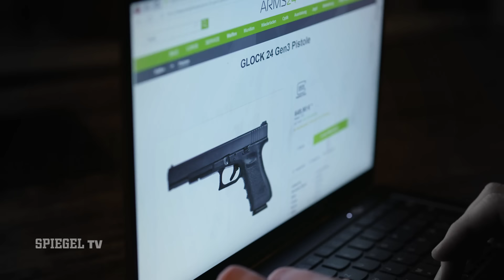Der Fall Ingo K.: Die Radikalisierung eines Reichsbürgers | SPIEGEL TV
Bei einer Razzia an seinem Wohnort schoss Ingo K. 45-mal auf die Polizeibeamten. Das Spezialeinsatzkommando war kurz zuvor angerückt, um dem Reichsbürger eine illegale Waffe abzunehmen. Jetzt hat ihn ein Gericht zu 14 Jahren Haft verurteilt. Wie und wann wurde der ehemalige Personenschützer zum Staatsfeind? Die Geschichte einer Radikalisierung.